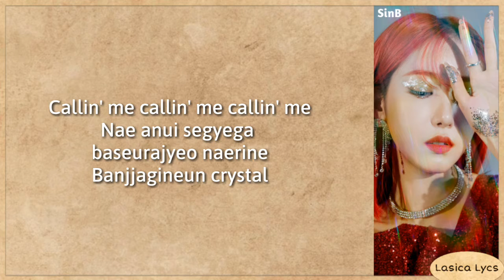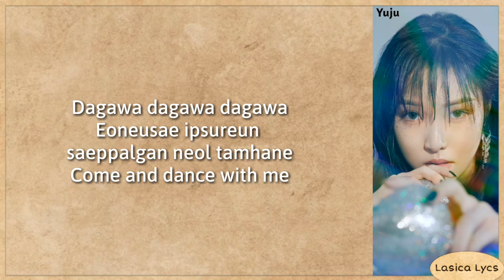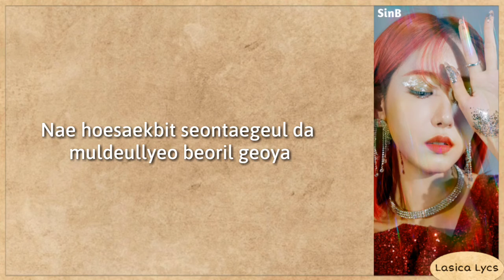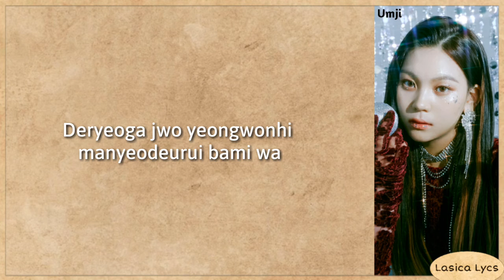GFRIEND (여자친구) – APPLE (Lyrics)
The song and the picture are all belongs to Source Music & Big Hit Labels